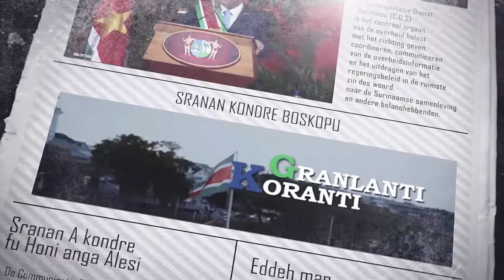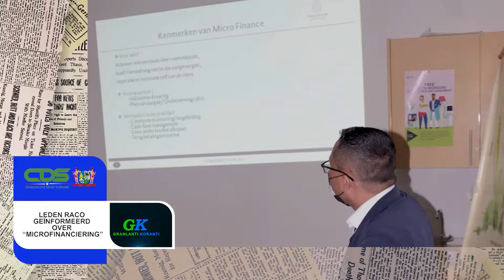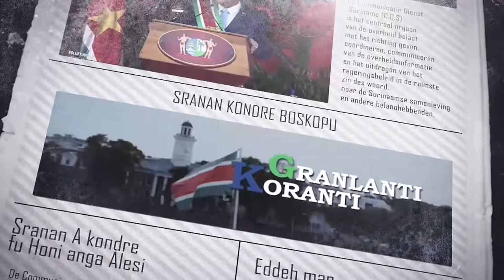𝔾ℝ𝔸ℕ𝕃𝔸ℕ𝕋𝕀 𝕂𝕆ℝ𝔸ℕ𝕋𝕀 (AUKAANS) DD 17 MAART 2022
De onderwerpen in deze aflevering zijn:
- President Santokhi ontvangt Guyana-Suriname Private Sector Council
- PG beëdigt 80 BBS-rekruten
- Leden RACO geïnformeerd over “microfinanciering”